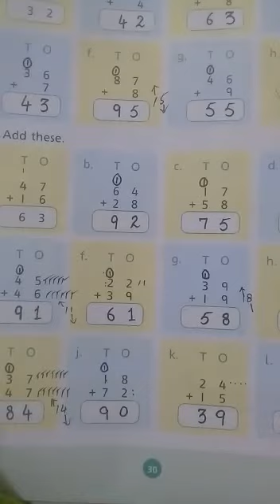class two(math) p2 29th April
Video from EtHeReAl✨